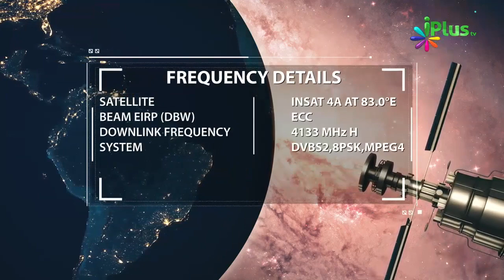Waldain Ke Saath Badsuluki Aur Badzabani Karna Gunah e Kabeera Hai By Shaikh Abdur Rehman Sanabali